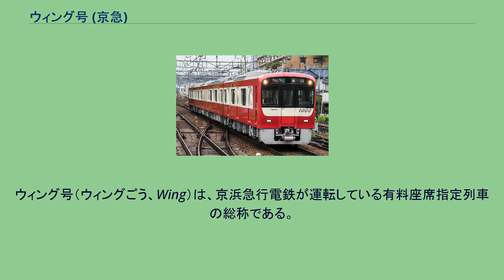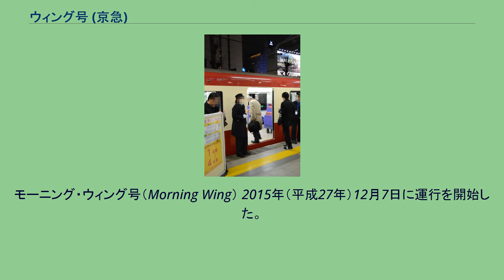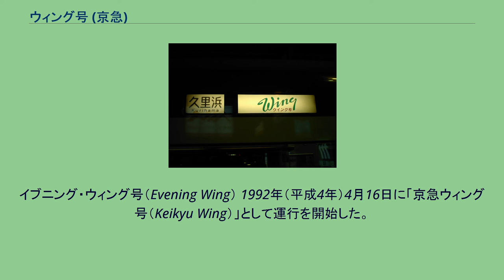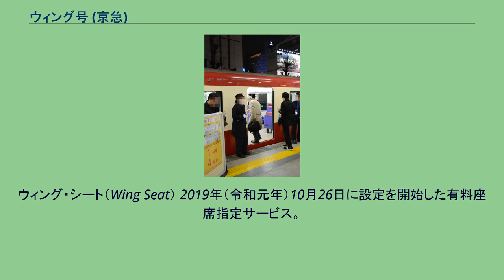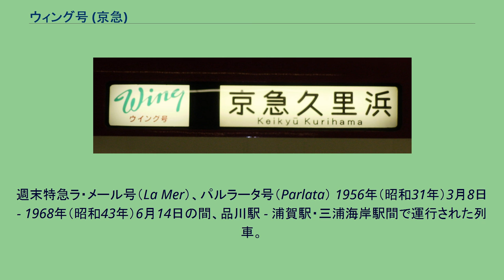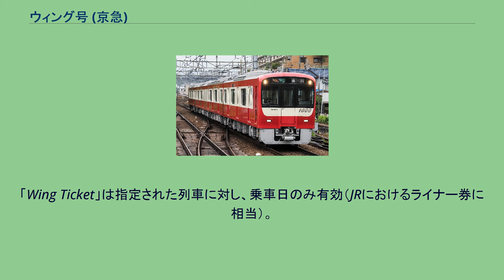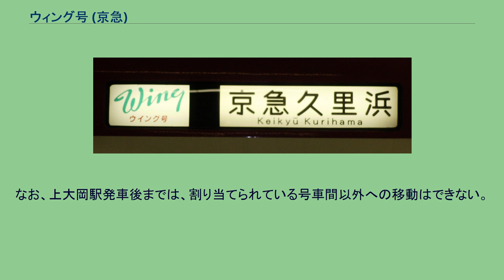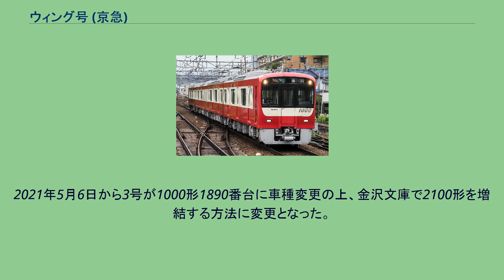ウィング号 (京急)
ウィング号（ウィングごう、Wing）は、京浜急行電鉄が運転している有料座席指定列車の総称である。
2021年現在、全席が有料座席指定の「モーニング・ウィング号」「イブニング・ウィング号」の2列車が設定されているほか、快特の一部列車・一部車両限定で有料座席指定サービス「ウィング・シート」を導入している。
本項では「京急ウィング号」などの、過去に運行実績のある座席指定列車または座席定員列車についても併せて記載する。
有料座席指定列車「モーニング・ウィング号」「イブニング・ウィング号」と、快特の一部列車に設定される「ウィング・シート」の計3種類の座席指定「ウィング」サービスが設定されており、列車によって運転曜日・方向、停車駅、座席指定制となる車両および区間が異なる。
「モーニング・ウィング号」「イブニング・ウィング号」は、かつては時刻表の種別欄には「快特」（京急ウィング○号）と表記されていたが、現在では種別欄に「ウィング」（モーニング・ウィング○号）（イブニング・ウィング○号）と表記されるようになった。
側面種別・行先表示器 側面種別・行先表示器2149編成（2010年5月28日） なお、かつて「京急ウィング号」の運行のみであった頃の種別・行先表示器は、種別表示器に行先を表示し、行先表示器に青緑字で「Wing」（その下に赤字で「ウィング号」）と表示していた。
これは2000形時代からのものであったが、後に種別表示器に「Wing」（その下に「ウィング号」）と表示し、行先表示器に行先を表示する方法に改められ、「モーニング・ウィング号」「イブニング・ウィング号」もこちらの方法となっている。
なお、「Wing」のロゴは京急ショッピングセンターと同じものを用いている。
モーニング・ウィング号（Morning Wing） 2015年（平成27年）12月7日に運行を開始した。
平日朝ラッシュ時に運行される上り列車で、三浦海岸駅・横須賀中央駅 - 品川駅・泉岳寺駅間を京急久里浜線・本線経由で運転される。
2019年10月26日ダイヤ改正時点で3本が運転されており（ただし1号は12月2日から運転開始）、1号は横須賀中央発品川行き、3号は三浦海岸発品川行き、5号は三浦海岸発泉岳寺行きである。
いずれも品川駅までが座席指定制となっている。
品川駅までの途中停車駅は乗車扱いのみで、品川駅に到着するまで降車できない。
号数はかつては発車順に1から順番に付与していたが、2019年10月26日ダイヤ改正からは1・3・5…と奇数を付与している。
泉岳寺行きは終点で西馬込発京成高砂行きに接続する。
現行ダイヤでは後述の「イブニング・ウィング号」より停車駅が少なく、久里浜線内に通過駅が設定されている唯一の列車であり、京急久里浜駅・堀ノ内駅・金沢八景駅なども通過する。
イブニング・ウィング号（Evening Wing） 1992年（平成4年）4月16日に「京急ウィング号（Keikyu Wing）」として運行を開始した。
平日夕ラッシュ時に最も利用の多い時間帯を過ぎた後に運行される下り列車で、品川駅 - 京急久里浜駅・三崎口駅間を京急本線・久里浜線経由で運転される。
2019年10月26日ダイヤ改正時点で11本が運転されており、2 - 6・22号は品川発京急久里浜行き、8 - 20号は品川発三崎口行きである。
上大岡駅までが座席指定制となっている。
品川駅では全列車が行き止まり式の3番線発となっている。
車両は久里浜工場信号所または金沢文庫駅から回送され、そのまま3番線に入線する。
号数はかつては発車順に1から順番に付与していたが、2019年10月26日ダイヤ改正からは「イブニング・ウィング号」に改称した上で2・4・6…と偶数を付与している。
京急久里浜行きは終点で先発する三崎口行きに接続する。
20号をのぞく三崎口行きは京急久里浜駅で後発の京急久里浜終着列車の接続を受けてから発車する。
2021年3月27日のダイヤ改正から、20・22号が臨時列車となっている。
特別料金不要列車の最上位種別であるエアポート快特および快特より停車駅が少なく、快特停車駅のうち、京急蒲田駅・京急川崎駅・横浜駅を通過する。
上大岡より先の停車駅は快特と同様である。
ただし過密ダイヤにより所要時間は同一時間帯の快特とほぼ同等で、先行列車に接近して運転する時間が長い。
最高速度は横浜以北でも110km/hに抑えられており、遅延回復時以外120km/h運転は行わない。
なお前述したように、京急...